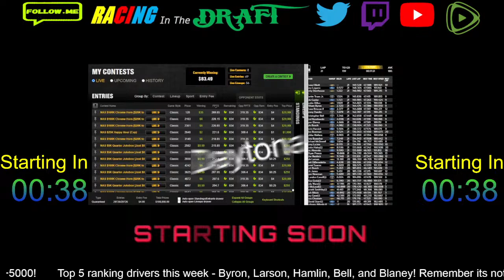Nascar Cup Race 8 - Martinsville (Spring)- Draftkings Race Preview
After a cold and wet Richmond, we stay in Virginia for more short tack action (well hopefully). Tires are the same crappy tire that doesn't fall off so you could just have a tire change at stage breaks. Track position will be key to todays race. Luckly it will be a little warmer and no rain chances.

The other trend is if the Xfinity race is crazy the Cup race can be tame. Guys up front will be key and taking guys from the back will be kinda like playing the lottery.

Don't miss out on any video the night before the Cup race.